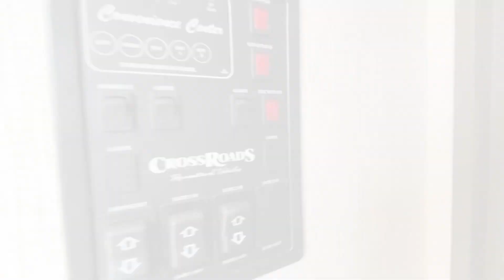50 AMP, 2 AC'S, REAR LIVING TRAVEL TRAILER, OUTDOOR KITCHEN - 2020 Sunset Trail Super Lite SS285CK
JUST IN ON TRADE!

50 AMP, 15K AND 13.5K AC'S, REAR LIVING COUPLES COACH TRAVEL TRAILER, OUTDOOR KITCHEN - 2020 CrossRoads Sunset Trail Super Lite SS285CK - *** Price Includes Prep *** - National Shipping Available

Enjoy camping with the "All Inclusive" features built in every Super Lite: 5 Sided Aluminum Construction, Tri-Fold Sofas, Glass Top Range, King Bed, Residential Bed, Solid Surface Kitchen Countertops, LED Interior Lights, Extreme Weather Package, Radius Rafter and a Fiberglass Front Cap. Not only is there a multitude of high-end included features, Sunset Trail also comes with many upgrade options such as a second air conditioner, free-standing dining room table and many more! One unique feature is the barreled ceiling. This gives the interior a more spacious feel, helping the Super Lite feel more like home.

EXTERIOR
6 Sided Aluminum Construction
30" Friction Hinge Entry Door w/ Window
13,500 BTU Air Conditioner
Aluminum Wheels
Backup Camera Prep
Battery Disconnect
Black Tank Flush System
Convenience Center
Enclosed & Heated Underbelly
EZ Lube Axles
Galvanized Wheel Wells
HD Digital TV Antenna - Winegard/Wifi Prep
Keyed-A-Like Lock System
KeyTV
Laminated Sidewalls
Large Grab Assist Entry Handle
Magnetic Slam Latch Doors
Nitrogen Filled Radial Tires
One Piece Seamless Super Flex Roof
Outside Speakers w/ LED Lights
Power Awning w/ LED Lights
Rear Roof Ladder
Satellite Prep
Secure Stance Entry Steps
Solar Power Prep
Upgraded Insulation - Roof/Floor Reflective Foil
Tinted Safety Glass Windows

INTERIOR
8 Cubic Foot Gas/Electric Refrigerator
30" OTR Microwave
40" XL Jumbo Booth Dinette
AM/FM/Stereo w/ Bluetooth
Bed Base w/ Shoe Storage & Pet Station
Booth Dinette
Decorative Bedspread
Decorative Slide Fascia
Docking Station: 12 Volt, USB Port & 110 Outlet
EZ Winterization
Fire Extinguisher
Fireplace (VBM)
Flush Floor Main Slide
Foot Flush Toilet
Gas Oven
Glass Shower Enclosure (VBM)
Hardwood Cabinet Doors
High Rise Faucet w/ Pullout Sprayer Hose
King Mattress
LED Interior Lights
Lumber Core Screwed Stile Cabinetry
Plywood Bed Board w/ Strut Assist
Residential Wood Window Trim
Sink Cover
Skylight Over Tub
Smoke, CO2, & LP Gas Detector
Solid Surface Kitchen Countertops
Solid Wood Drawer Construction
Stainless Steel Farm House Sink
Steel Ball Bearing Drawer Guides
Theater Seating (VBM)
Tri-Fold Hide-A-Bed Sofa
Water Heater Bypass